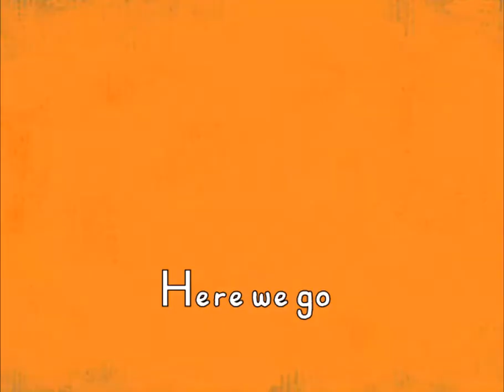Bali Theme Song Lyric Video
there was originally going to be my watermark but whenever I rendered it with the watermark it came out like dog shit